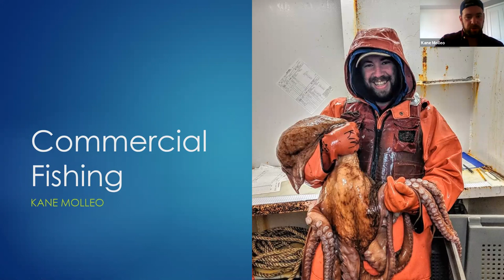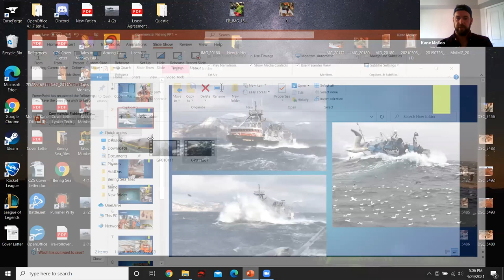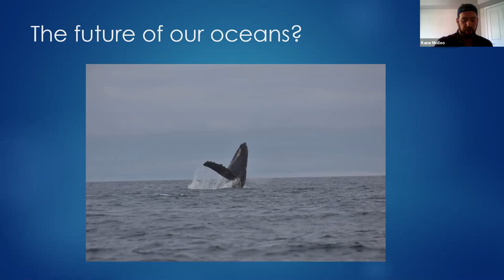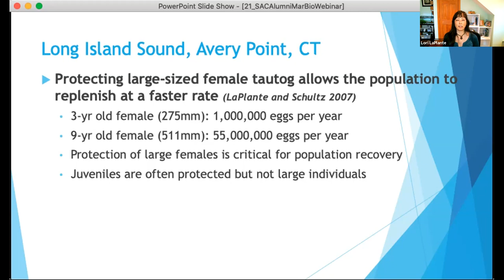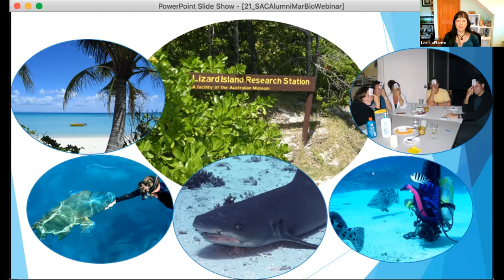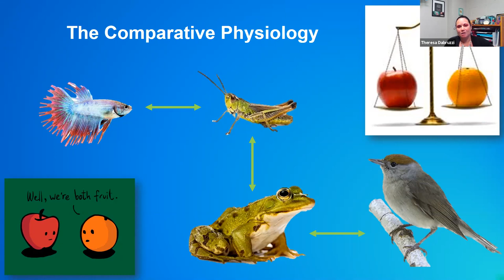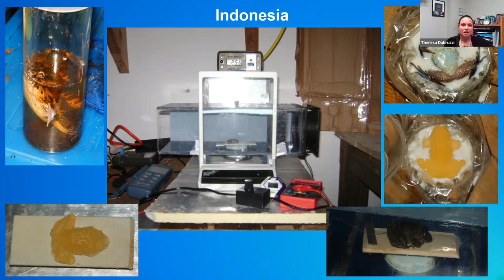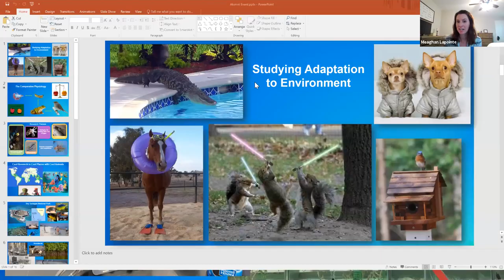Marine Biology, Ecology, & Climate Change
Join the discussion with Kane Molleo ’15, Dr. Lori LaPlante, and Dr. Theresa Dabruzzi on how climate change is affecting Marine Biology & Ecology. Hear their stories from the field, research, and what is being taught to today’s Saint Anselm students.